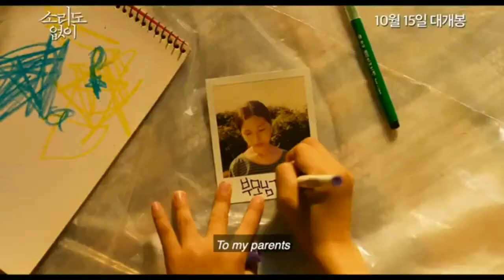Yoo Ah In 유아인 Voice of Silence 소리도 없이 (Korean Movie) [English Subtitles] Premieres 2020.10.15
It's zero lines in the entire suspense thriller film for Yoo Ah In in the Voice Of Silence. Take a peek in this sneak preview with English Subtitles and see how excellent his characterization is in this movie.

Filming started July 2019, and finally would be released this October 2020. The Voice Of Silence is about two men, Yoo Ah In and Yoo Jae Myung who does the "cleaning" after criminals.

Voice of Silence (2020 film)
Hangul:  소리도 없이
Revised Romanization: Sorido Eopsi
Directed by Hong Eui-jeong
Produced by Lewis Taewan Kim, Afolabi Kuti, Choi Moon-seok, Kim Hyung-ok
Screenplay by Hong Eui-jeong
Starring Yoo Ah-in, Yoo Jae-myung, Moon Seung-ah
Cinematography Park Jung-hoon
Production company: Lewis Pictures
Broedmachine Productions: Broccoli Pictures
Distributed by: Acemaker Movieworks (South Korea)
Country: South Korea
Language: Korean

Comment as we would love to hear from you 💜Scroll below on how you can reach us.

For fellow YouTube content creators, VidIQ is an amazing chrome extension to help us ~

SHOPEE Thailand great deals and added discounts click here and create or sign in to your account ~

SHOPEE Singapore, get more discounts by clicking here and create or sign in to your account ~

Be at the fastest and lowest priced internet connection in the Philippines! CONVERGE offers  you the best value for your money.

Get P100 for FREE when you sign-up to PayMaya using my invite code! Send money, buy load, scan-to-pay and more! Register using my invite code and you'll receive your P100 gift after you sign-up, upgrade and add money to your account. 👉My Invite Code is 3hqqj7o 🙏Download and register

For students, home based, part time, online job seekers who wants to earn extra cash doing surveys -- I joined a new network country Viewfruit just now, my friends and I are recording every day of their lives, share their feelings experience; when there is time to do a questionnaire, we can earn a little money. You can come with me too!